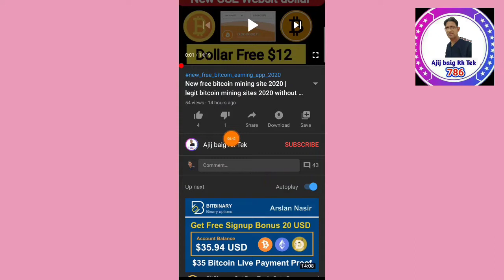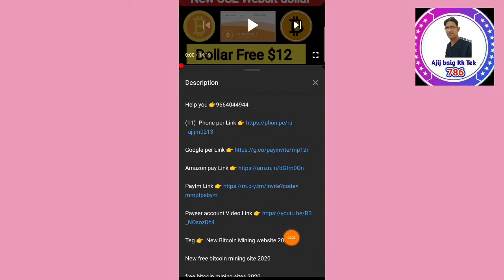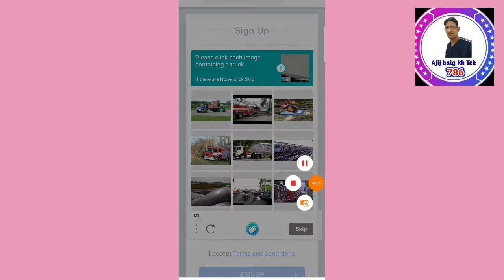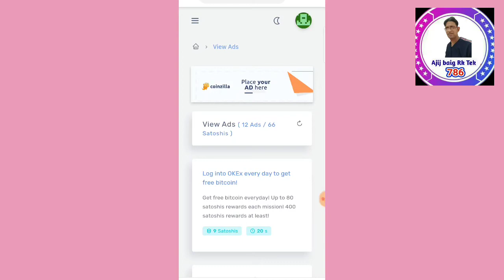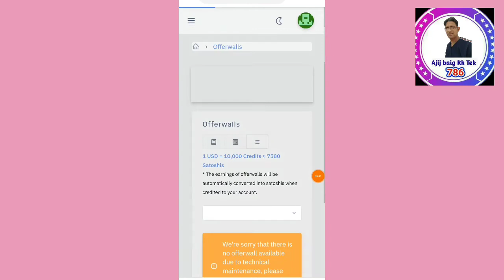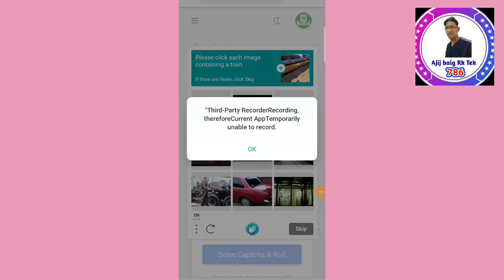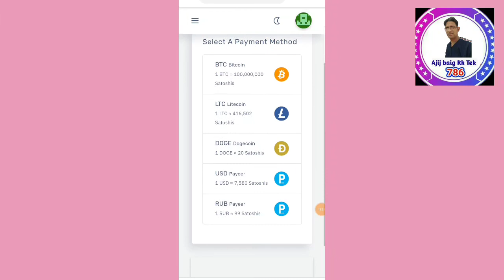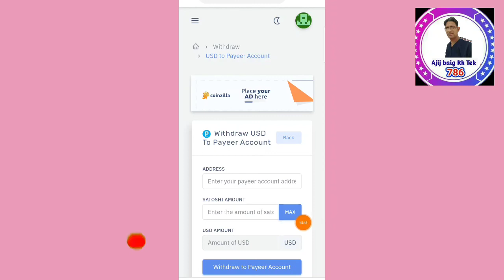Free BTC | Free Bitcoin Miner 2020 | Free Bitcoin mining 2020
App download Link 👉Easiest way to buy/sell 100s of crypto. Signup on CoinSwitch Kuber using my referral and first 10 users will get Rs. 50 worth FREE BTC. Link expires in 48 hours

Payment withdrawal 👉Easiest way to buy/sell 100s of crypto. Signup on CoinSwitch Kuber using my referral and first 10 users will get Rs. 50 worth FREE BTC. Link expires in 48 hours

legit bitcoin mining sites 2020 without investment

free bitcoin mining app for android

Android Bitcoin Miner apk

Bitcoin miner apk hack.

Legit free bitcoin mining

1 free bitcoin.

new bitcoin mining site zero investment with proof.

new bitcoin mining site 2020 without investment.

best bitcoin mining site 2020 without invest.

new bitcoin earning app today

bitcoin earning app today

Litecoin

free bitcoin.

earn unlimited bitcoin

Free BTC.

free btc mining site 2020 with proof

free bitcoin mining sites without investment 2020 payment proof.

free btc mining sites 2020 no investment.

new litecoin website.

Claim btc every 15min.

claim BTC no withdraw limit

No withdraw limit.

claim BTC.